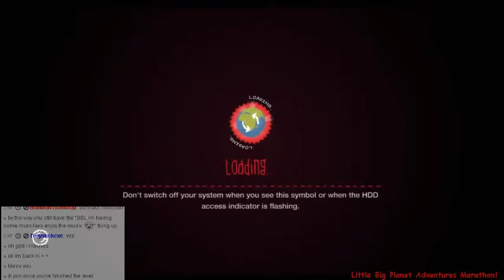Little Big Planet Adventures Ep47: (Marathon Level) Lets get dangerous!